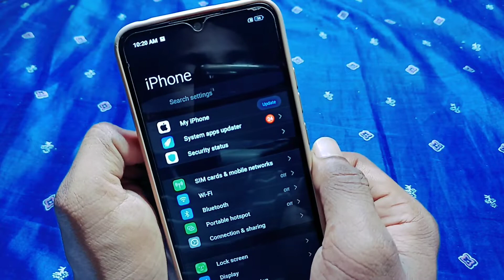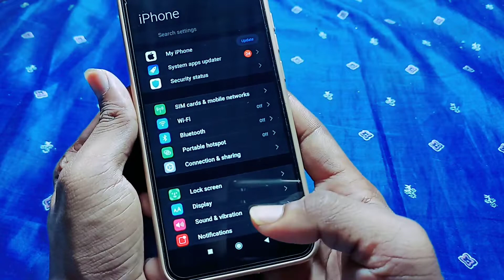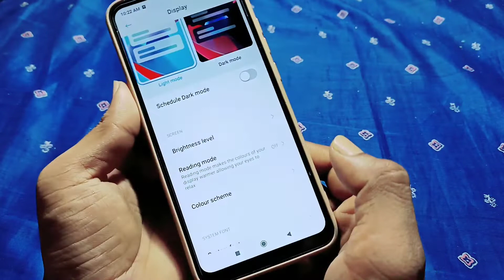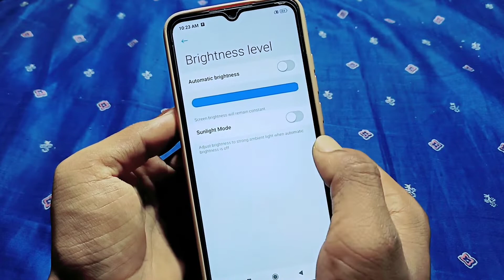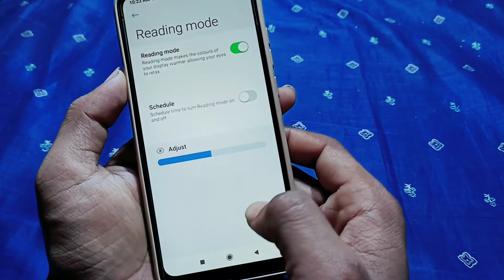अब फोन की battery 2 दिन चलेगी।। mobile ki charging kaise bachaye।। suraj dey 2.0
दोस्तों इस वीडियो में आपको बताया गया कि आप अपने फोन क्यों बैटरी को किस तरह से बचा सकते हैं?

In English :- Friends, in this video you were told that why you can save your phone battery and how?

अगर आप मुझसे कुछ पूछना चाहते हो तो मुझे इंस्टाग्राम पर फॉलो करके वहां पर एस एम एस कर सकते हो

my Instagram I'd :- broken_s.k_140

about channel: sura dey 2.0 IS a technical and app review channel where you find in own hind language hope you like it.